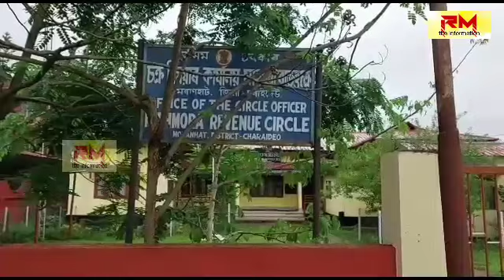মৰাণত আজি ১৮ জন ক'ভিড ৰোগীক চিনাক্ত